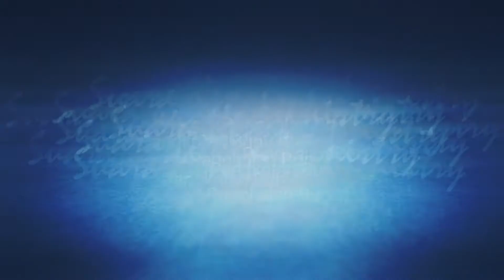TIMBUL SEPERTI EMAS - Pdt. Susi Setiadi | Tuntunan Ilahi Hari Ke - 9